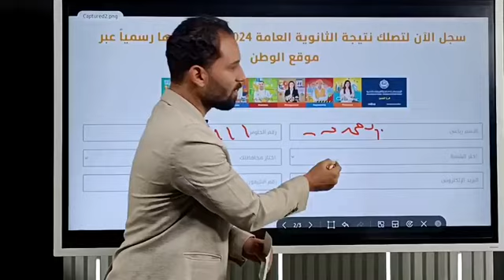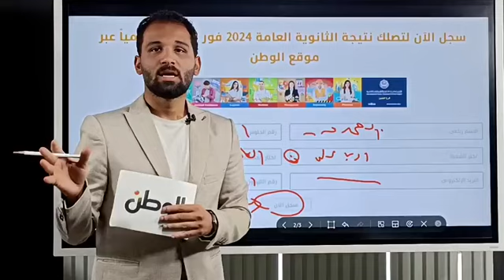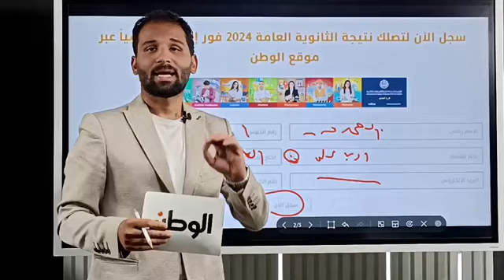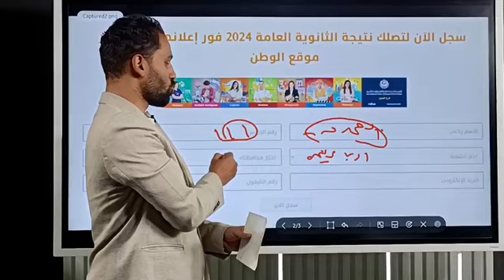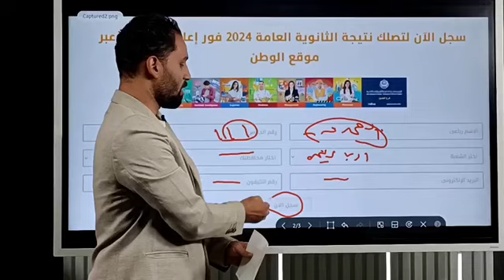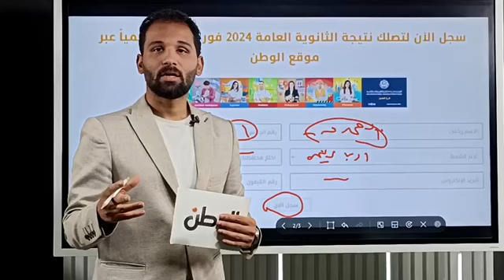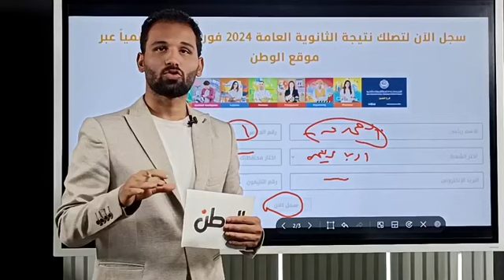عاجل.. «التعليم» تعلن موعد إعلان نتيجة الثانوية العامة 2024 رسميا